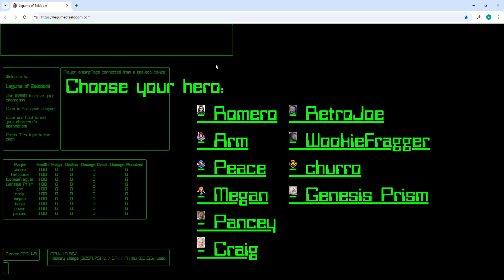LegumeOfZeldoom.com - Upload 63 - This is what churro literally believes